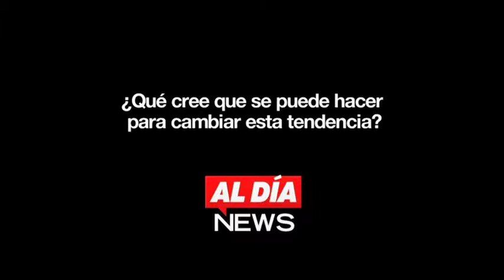En entrevista Exclusiva con AL DÍA, el Juez magistrado federal Felipe Restrepo